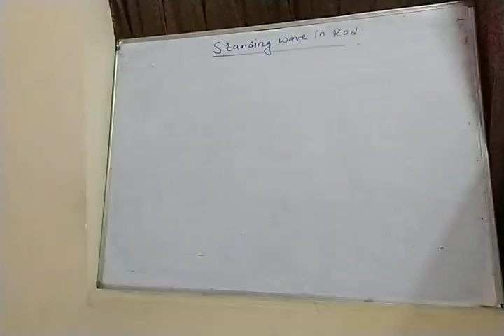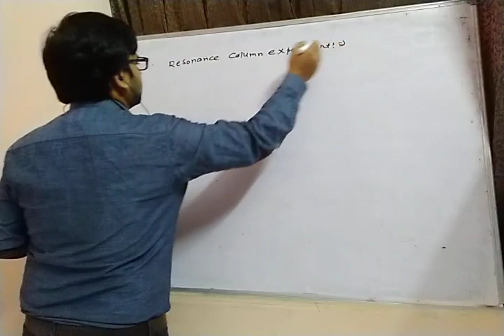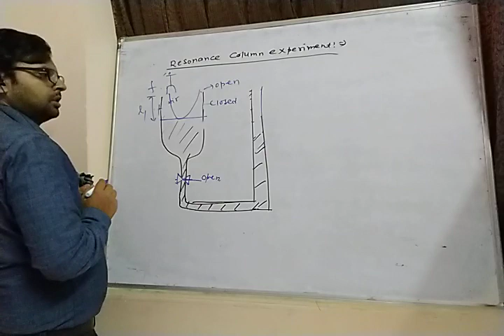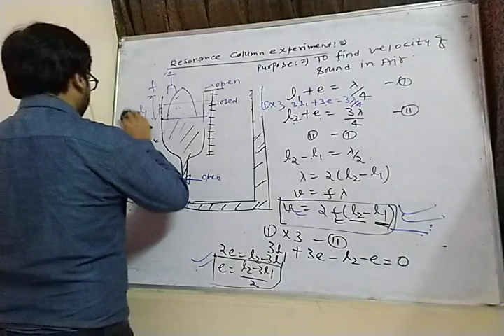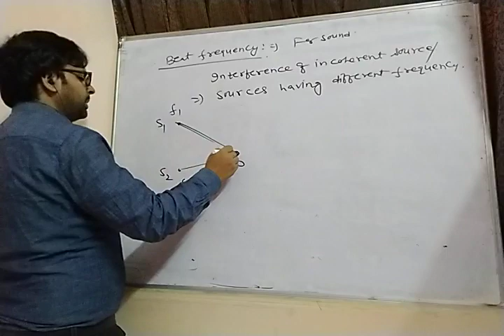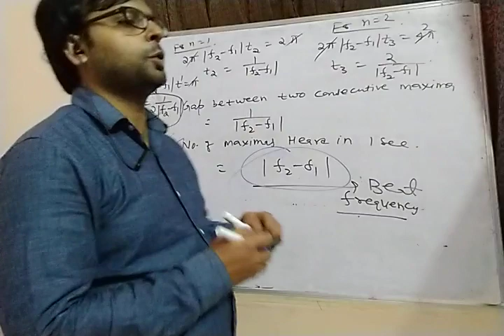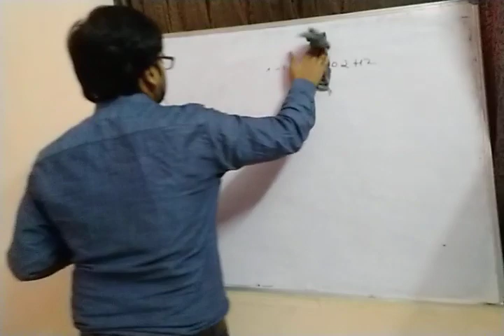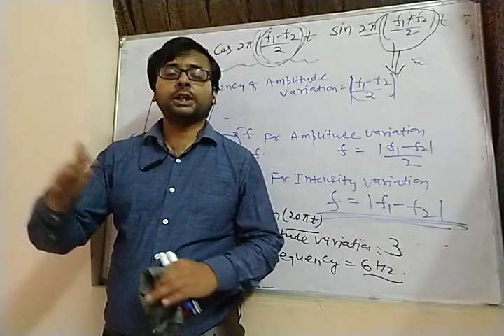Standing Wave and Beat Enjoy With Subject (EWS) Abhay Kumar (B.Tech, IIT Kanpur)